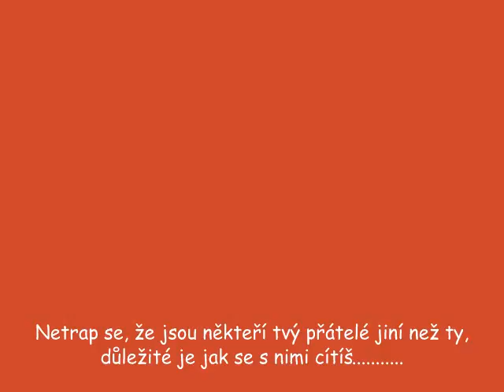Anulka š Lucinkou